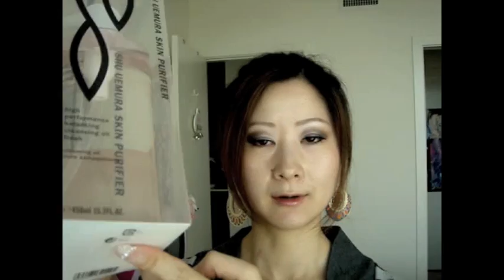Haul: MAC/ Sephora/ Chanel/ Shu Uemura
~Products mentioned~
1. MAC dazzle glass "like venus"-$21.5
2. MAC mascara X -$16
3. MAC zoom lash -$15.5
4. MAC oil control lotion -$38
5. Chanel Ultra Correction Eye Cream -$84
6. Sephora waterproof eye makeup remover-$13
7. Sephora refreshing toner-$6
8. Shu Uemura high performance cleansing oil (sakura)- $65

i always forgot to mention in my video, but i set my blog up, so for more pictures of the products, just check out my blog. you guys have a wonderful day!